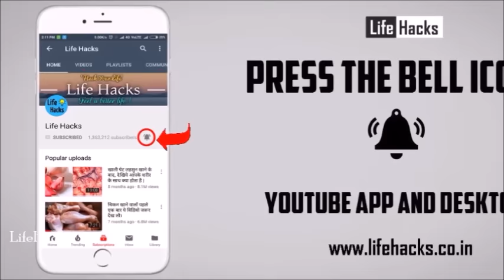5 दिन सोने से पहले इस जगह पर लगाएं सरसों का तेल और फिर खुद देख ले इसका कमालSarson tel lgane ke fayde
खाली पेट जीरा खाने के फायदे- Benefits of Eating cumin seeds Empty Stomach |क्या है सेवन का सही तरीका

😱सोने से पहले खाएं ये चीजें, अच्छी नींद के साथ शरीर को मिलेंगे बेमिसाल फायदे | Tips for Deep Sleep |

जो भी चूसता है सांड बनता है एक खुराक में करोड़ों जीवाणु पैदा करता बुढ़ापे में जवानी paneer ke fayde

पुरषों के लिए लहसुन खाने के फायदे 1 करोड़ खर्च करके भी नहीं मिलेंगे ||खत्म होते है 12 रोग